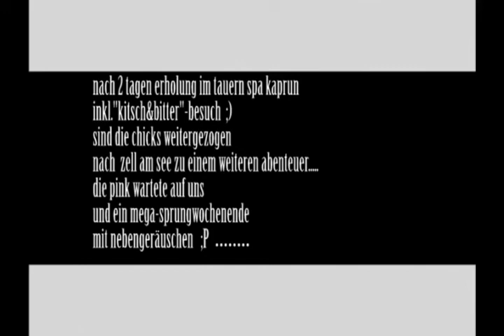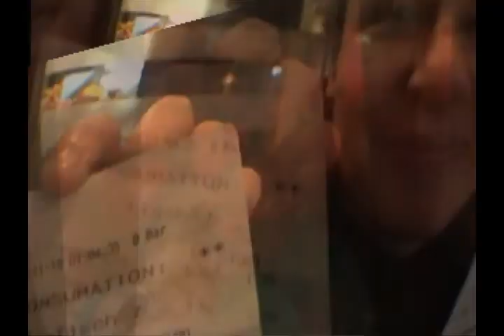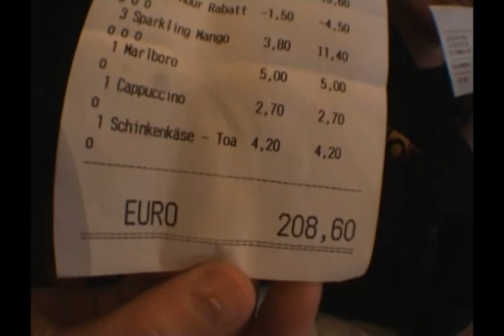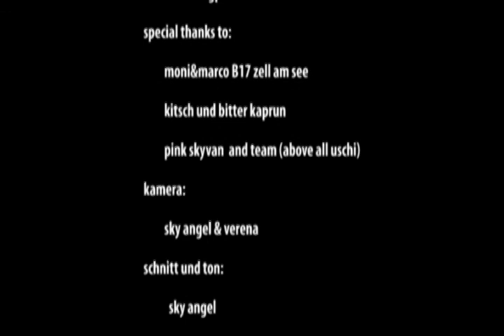Chicks go zell 2011.avi